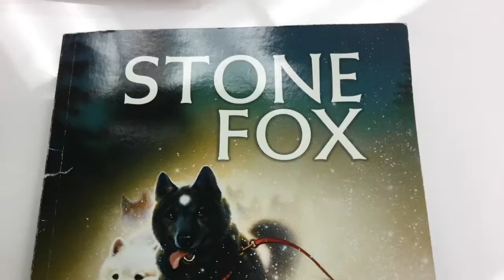Stone Fox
Johan